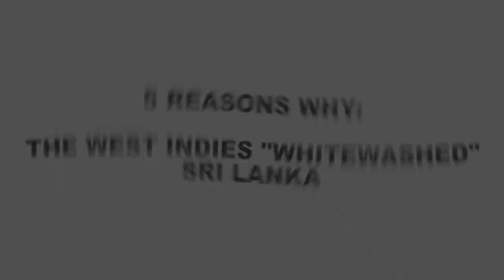Nik'D Off Episode 1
In this episode, host Nikhil Uttamchandani takes a look at 3 exciting international cricket series recently taking place around the world:

-The T20 Whitewash by the West Indies over hosts Sri Lanka
- The ODI victory for South Africa over Australia
-  A preview for the upcoming ODI series of South Africa In India.

Let us know what you thought about these series in the comments below👇